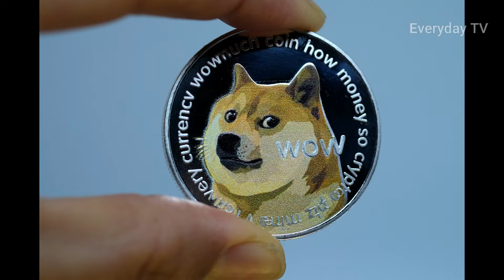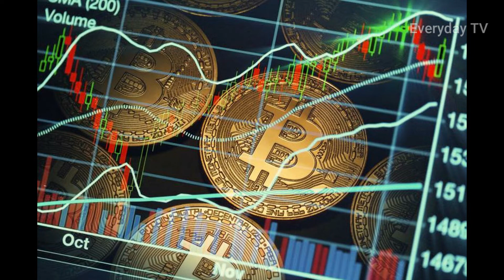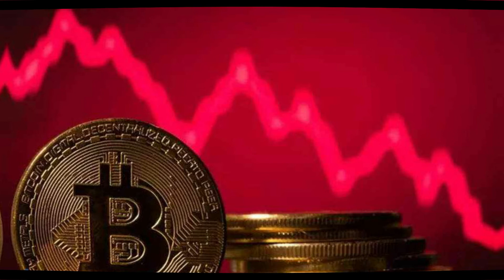It's Inevitable | Musk Sends Dogecoin Prices High | Cryptocurrency & Bit Coin Updates | Everyday TV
Thanks